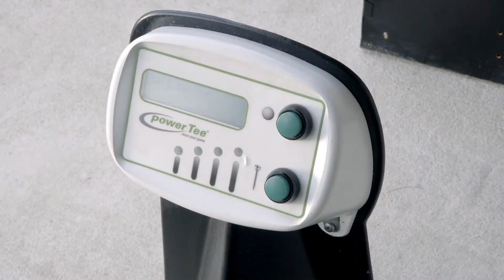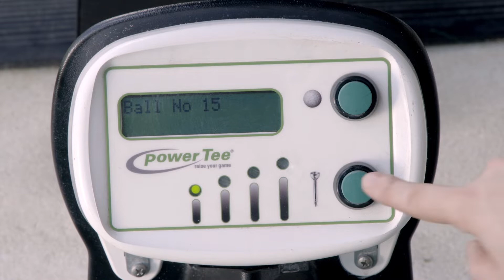Power Tee Sales Video- Golf Clubs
Power Tee Benefits for Golf Clubs